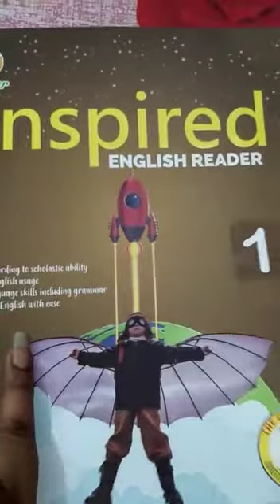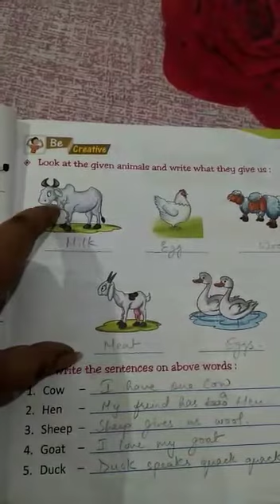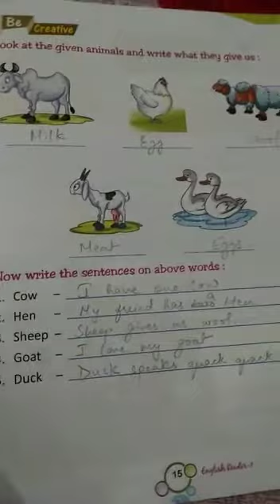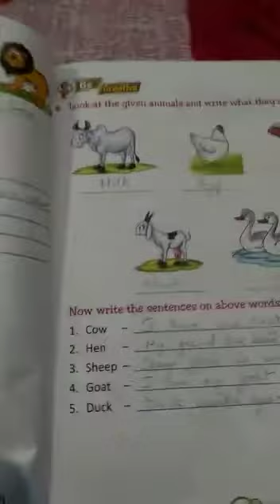Class 1, English, Chapter 2, Part 2